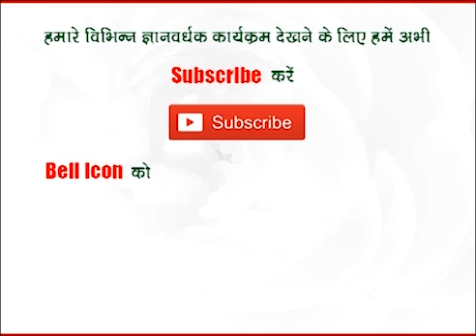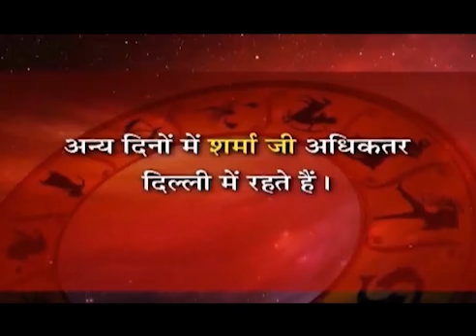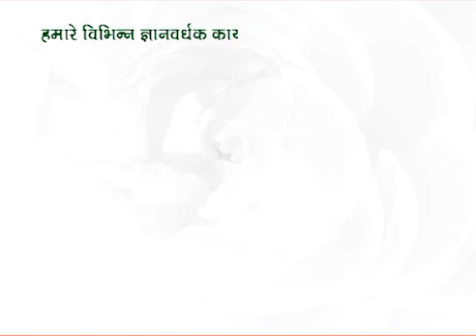7 march राहु राशि परिवर्तन-जाने प्रो. धर्मेन्द्र शर्मा जी